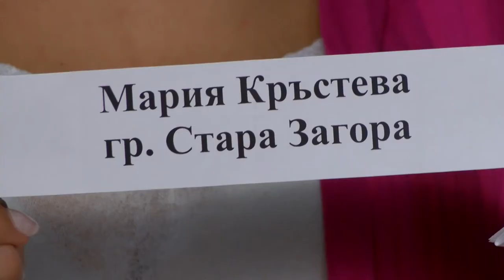BF December2015 781 HD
1. “Заспала е мома” - Дамска група за народни песни - с. Одърне, общ. Пордим
2. “Заптисай си, Димитрия, невеста” - Дамска група за народни песни - с. Одърне, общ. Пордим
3. „Mi – yoon – e“ – Музикална група "Bamdad" – гр. Машхад, Иран
4. “Rythmic music piece – Passion” - Музикална група "Bamdad" – гр. Машхад, Иран
5. “Дайчово хоро”- Фолклорен танцов състав към НЧ "Христо Ботев -1907"- гр. Роман
Песен на месец ноември:  “Влезнала е Гинка” - Фолклорно трио "Феникс" към НЧ "Н. Й. Вапцаров 1908" - гр. Червен бряг
I предложение - „Зарад тебе, моме“- Вокална формация "Челебии" към НЧ "Развитие-1873" - гр. Пещера
II предложение - „Канят ме, мамо” - МФГ „Наздраве” към НЧ „Асен Златаров 1872” – гр. Шумен
III предложение – „Чичовите коне“ - Вокална формация „Деница“ към НЧ „Република – 1950“ - с. Мокрище, общ. Пазарджик
IV предложение – „Вечеряй, Радо” - Смесен камерен хор към НЧ „Развитие 1892” - гр. Бяла

1. “Zaspala e moma” - Women's folk song group - Odarne, Pordim - Bulgaria
2. “Zaptisay si, Dimitriya, nevesta” - Women's folk song group - Odarne,  Pordim - Bulgaria
3. „Mi – yoon – e“ – Music group "Bamdad" – Mashhad, Iran
4. “Rythmic music piece – Passion” - Muzikalna grupa "Bamdad" – Mashhad, Iran
5. “Daychovo horo”- Folklore dance group to Community Center "Hristo Botev -1907"- Roman - Bulgaria
“Vleznala e Ginka” - Folklore trio "Feniks" to Community Center "N. Y. Vaptsarov 1908" - Cherven bryag - Bulgaria
„Zarad tebe, mome“- Vocal formation "Chelebii" to Community Center "Razvitie-1873" - Peshtera - Bulgaria
„Kanyat me, mamo” - Male folk group „Nazdrave” to Community Center „Asen Zlatarov 1872” – Shumen - Bulgaria
III predlozhenie – „Chichovite kone“ - Vocal formation „Denitsa“ to Community Center „Republika – 1950“ - Mokrishte, Pazardzhik - Bulgaria
„Vecheryay, Rado” - Mixed chamber choir to Community Center „Razvitie 1892” - Byala - Bulgaria